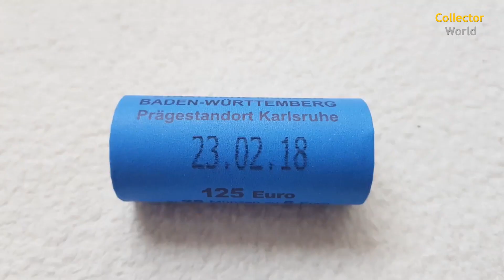World’s First Polymer Ring Tri-metal Coin - বিশ্বের প্রথম পলিমার রিং ট্রাইমেটাল কয়েন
Germany - Federal Republic
5 Euro Subtropical Zone
Non-circulating Trimetallic coin
Year 2018

Composition : copper-nickel core, Red plastic middle ring and copper-nickel outer ring

Germany - Federal Republic
5 Euro Temperate Zone
Non-circulating Trimetallic coin
Year 2019
Composition : copper-nickel core, Green plastic middle ring and copper-nickel outer ring